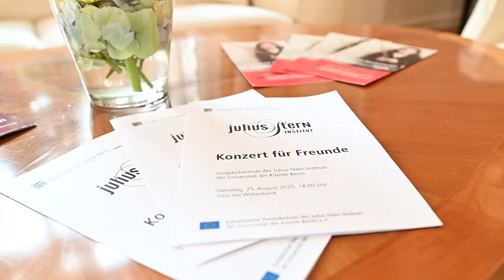Julius-Stern-Institut - Konzert für Freunde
Jungstudierende konzertieren für Mitglieder des Europäischen Freundeskreises des Julius-Stern-Instituts der Universität der Künste Berlin e.V.
Das Konzert wurde am 25. August 2020 in der Villa der Weberbank Berlin aufgezeichnet.